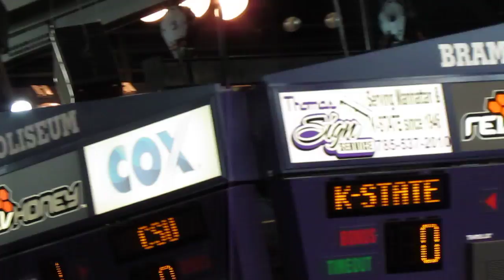K-State Men's Basketball Warm-up V. Charleston Southern 11.11.11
I will post several vids so you can get the flavor of the game, in case you could not attend.